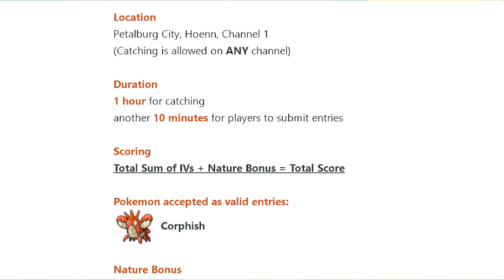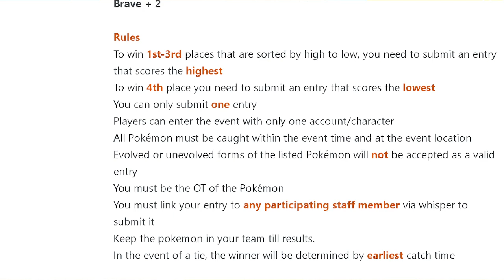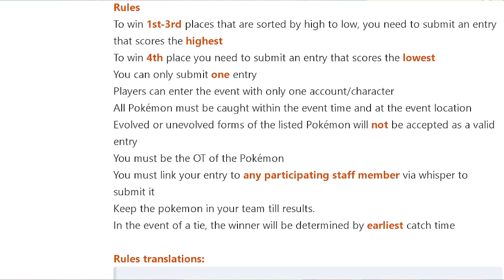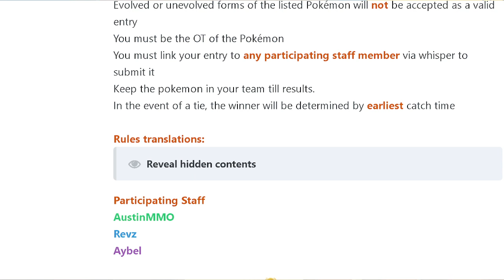Corphish Catching Event (PokeMMO Official Event)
Event Details:
3/8/2023 / 12PM EST / Petalburg City, Hoenn